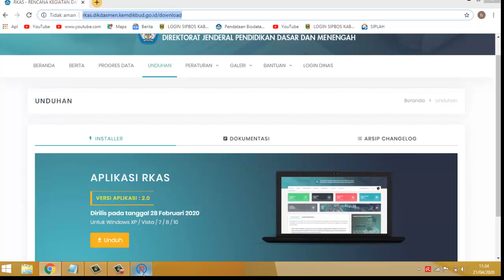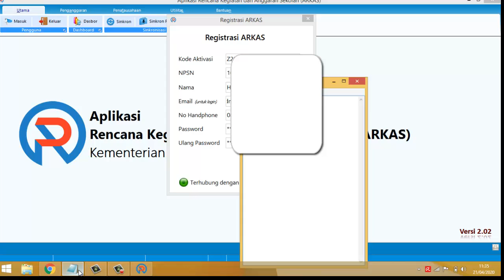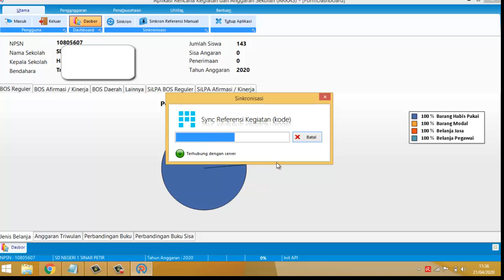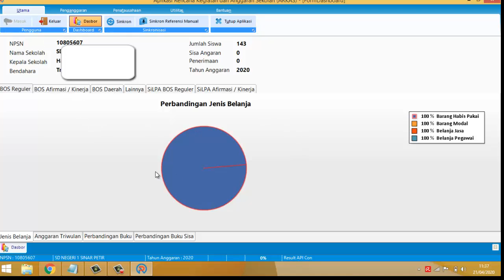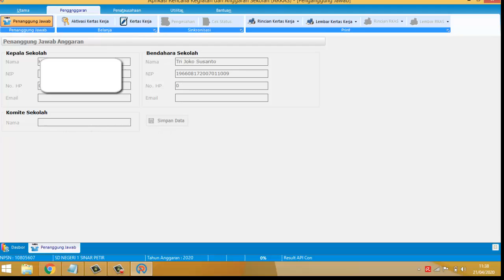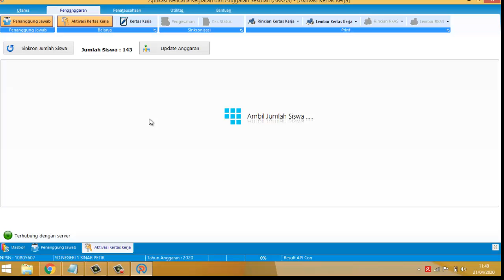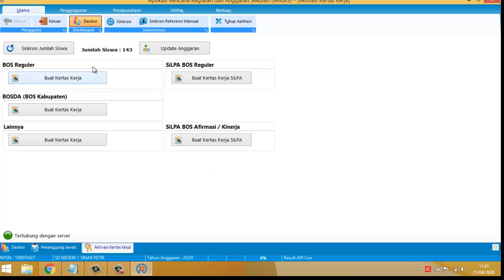Aplikasi RKAS Kemdikbud ARKAS 2.02